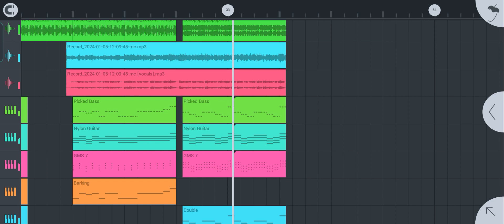កុំស្មោះនៅមុខអូន..💔 Remix mix Funky